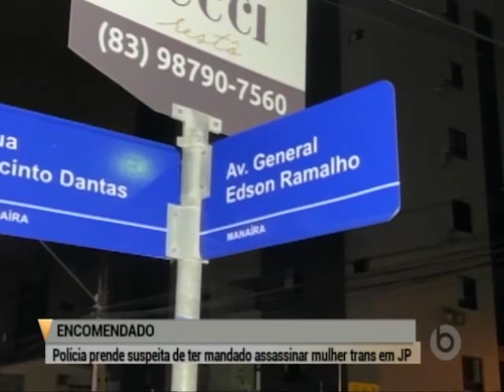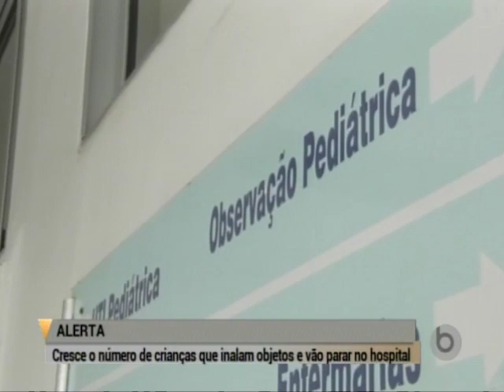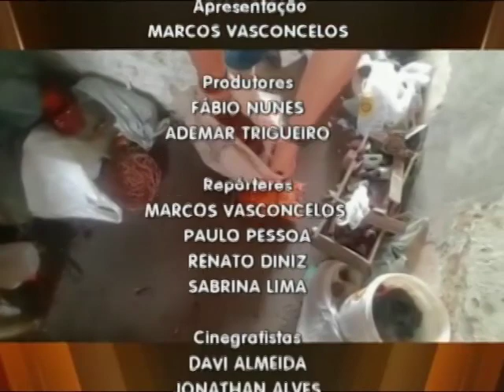Borborema Notícias na íntegra - 14.12.2021